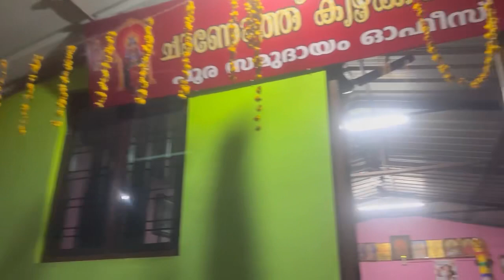പൂരത്തിന് കൊണ്ടുവന്ന ആന വീട്ടിലേക്ക് കേറിയപ്പോൾ….